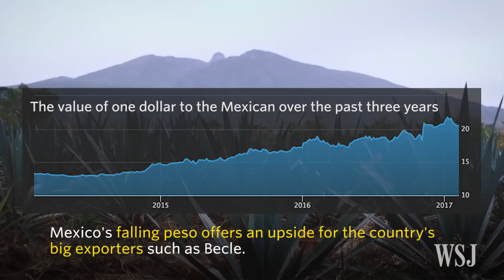Weak Peso Helps Tequila Giant Jose Cuervo Go Public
Becle, parent company of the world largest tequila producer, Jose Cuervo of Mexico, is expected to raise $770 million through its public offering as the falling peso has supported its sales in foreign markets. Photo: Reuters